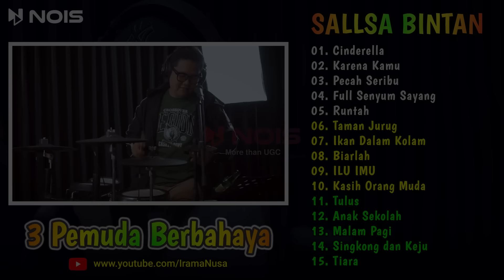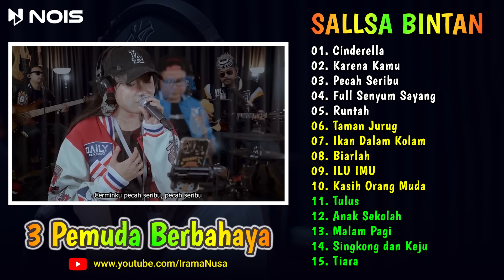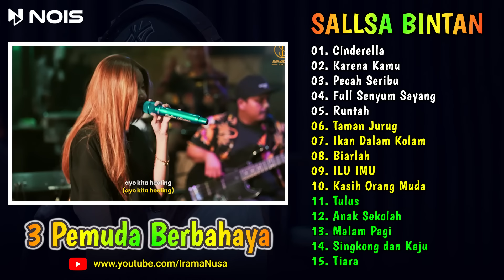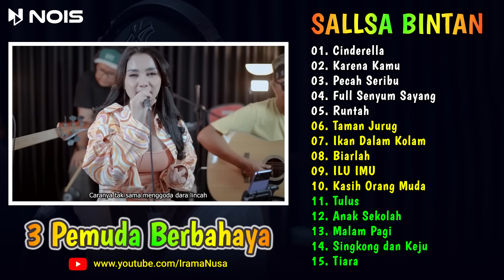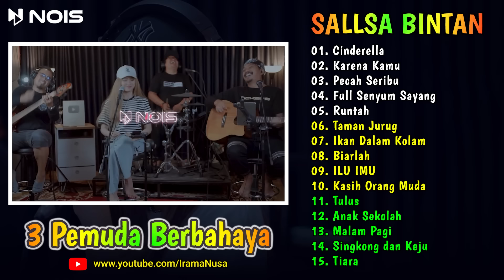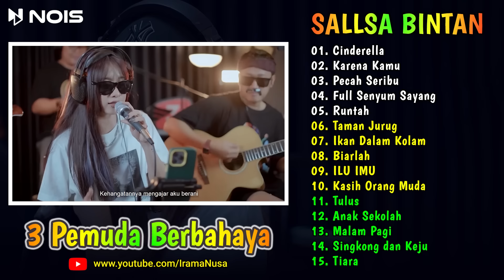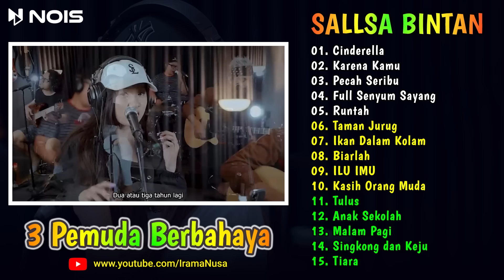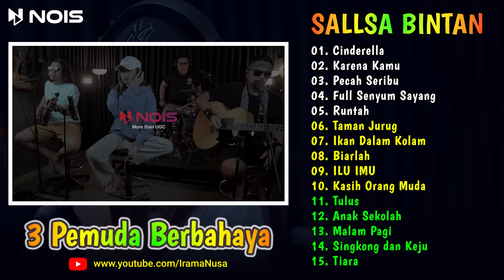Cinderella - Karena Kamu ♪ Cover Sallsa Bintan ♪ TOP & HITS SKA Reggae 3 Pemuda Berbahaya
Sallsa Bintan ♪ Full Album : Dasar Jodo, Pecah Seribu, Disana Menanti Disini Menunggu, Tak Sedalam Ini, Full Senyum Sayang || Koleksi Lagu Akustik Terlengkap Top & Hits, Terpopuler, Viral, Trending

00:00:00 | 01. Cinderella
00:04:30 | 02. Karena Kamu
00:09:01 | 03. Pecah Seribu
00:14:57 | 04. Full Senyum Sayang
00:18:56 | 05. Runtah
00:24:01 | 06. Taman Jurug
00:27:42 | 07. Ikan Dalam Kolam
00:31:59 | 08. Biarlah
00:37:35 | 09. ILU IMU
00:42:28 | 10. Kasih Orang Muda
00:47:58 | 11. Tulus
00:52:34 | 12. Anak Sekolah
00:56:21 | 13. Yang Sedang Sedang Saja
01:00:29 | 14. Dasar Jodo
01:05:06 | 15. Tiara
Semua lagu dalam kompilasi ini diklaim dan
monetisasi oleh pemilik lisensi

Terpopuler, Kompilasi, Kumpulan Lagu Pilihan Terbaik & Trending | Pop Melayu | Akustik | Trending | Viral | FYP | TikTok